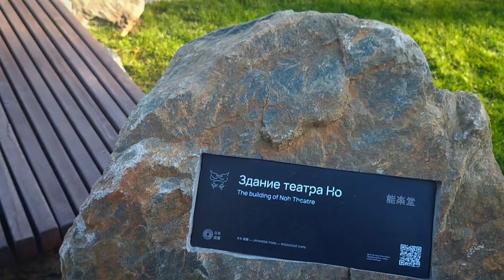*Драматический театр Но* Краснодар Японский сад